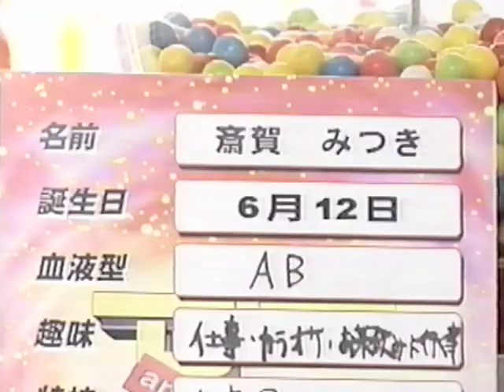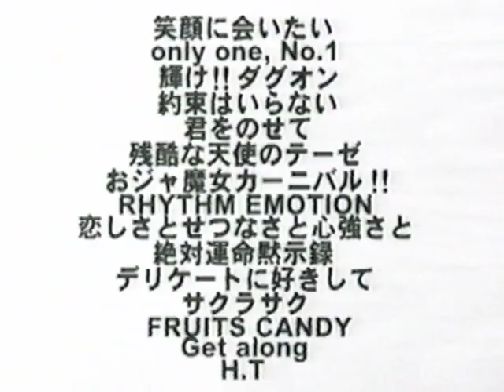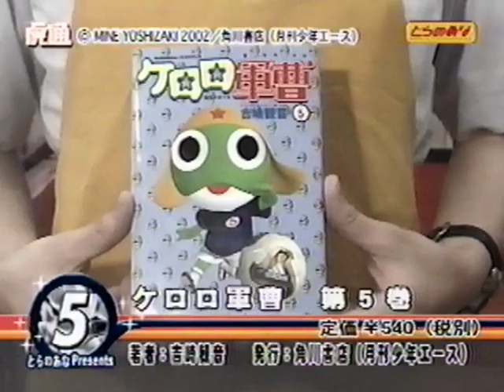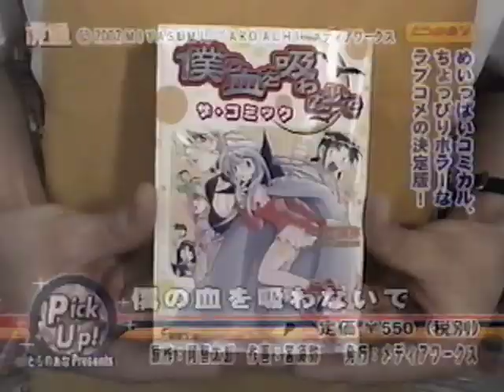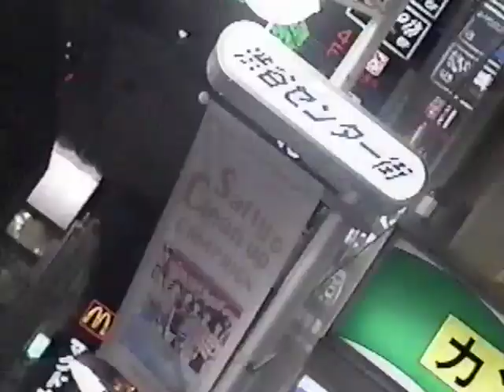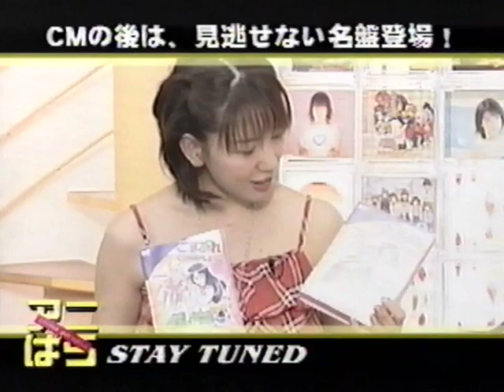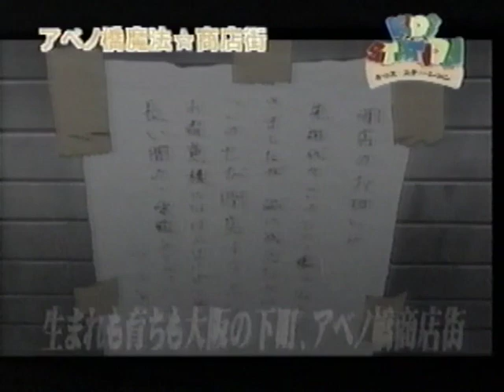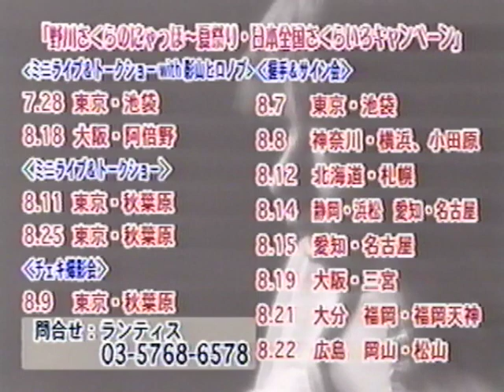Sakura Nogawa.Mitsuki Saiga. Miyu Matsuki. Anime Paradise (Japan)